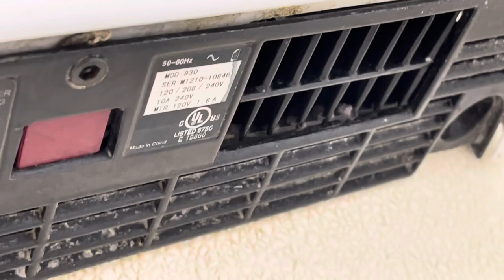L232. 2012 Nova 2 | Dollar Tree, Vista Ridge Village | Lewisville, TX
(Filmed on June 18, 2022 by Elevators by Lexi)

Color - White
Manufacturer - Nova Hand Dryers
Model - 930
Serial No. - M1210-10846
Manufactured - October 2012